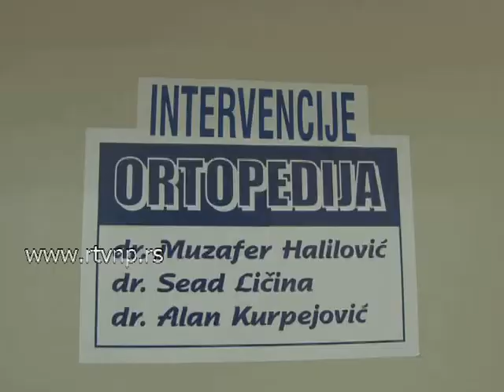Snezni pokrivac na gradskim ulicama